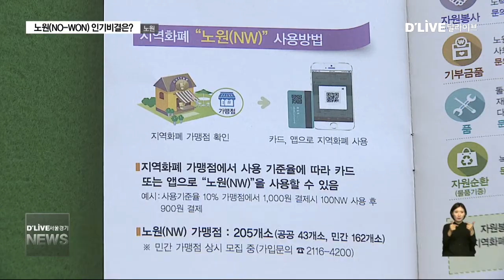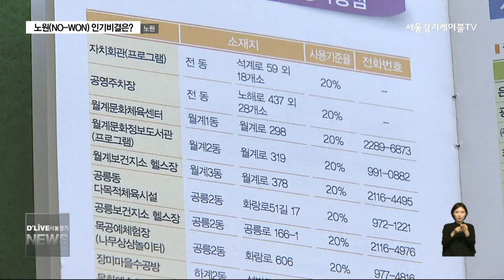노원_지역화폐 노원, 가맹점 껑충…이유는?(서울경기케이블TV뉴스)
【 앵커멘트 】
노원구가 지난 2월부터 시작한
지역 가상 화폐
노원 (NO -WON)의 인기가
날로 높아지고 있습니다.
가맹점과 사용자 수가
두 달새 세배 가까이
늘었습니다.
박선화 기자의 보돕니다.

【 VCR 】
노원구의 한 지역 서점입니다.

동네에선 제법 큰 규모임에도

시내 대형 서점과 인터넷 서점과의 경쟁에선
고전을 면치 못했습니다.

이 서점이 판로 개척을 위해
선택한 길은
지역 화폐 노원(NO-WON) 가맹점 가입.

가맹점 가입 후
이용객 수는 늘었고
서점 홍보 효과에서도 재미를
톡톡히 보고 있습니다.

【 인터뷰 】
정민우
00문고
지역 주민이 지역 서점에 오셔서 지역 화폐를 사용 하면서 그 외에 서점 홍보도 되고 다른 책도 구매해 주시다 보니까

【 인터뷰 】
정민우
00문고
여러 가지로 좋은 일이라고 생각하고 있습니다.

【 VCR 】
지역 가상 화폐 노원 (NO-WON)의 인기가
높아 지고 있습니다.

지역 화폐 노원은 지역 내에서 이용 가능한
화폐 개념입니다.

봉사 활동 과 기부를 할 경우 포인트가
적립 됩니다.

봉사 활동 1시간은 700노원 즉 700원이며

기부 금품은 물품비의 10%가 쌓입니다.

쌓인 포인트는 노원구에 등록한
서점과 음식점등의 가맹점 270여 곳에서
사용 할 수 있습니다.

【 인터뷰 】
최기천
행정지원과 총무팀
사업 시작 당시에는 가맹점이 공공 가맹점·민간 가맹점 합쳐서 86개소가 있었어요. 현재는 272개소 정도로 150개가 늘었고요.

【 VCR 】
노원구는 지역 화폐 사업이
연착륙한 것으로 보고

올해 말까지 가맹점 수를 950곳 까지
늘린다는 계획입니다.

딜라이브 서울 경기케이블 TV 박선화입니다.